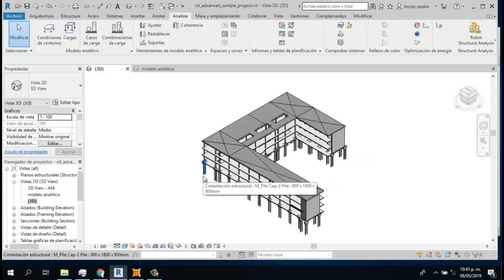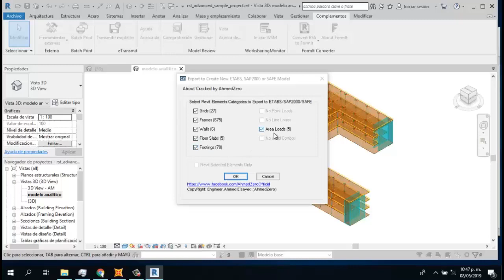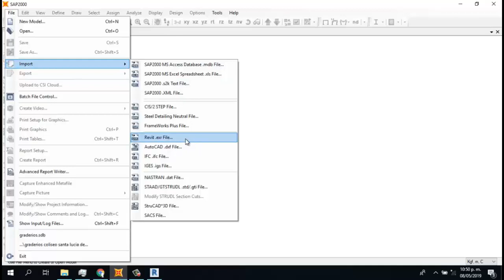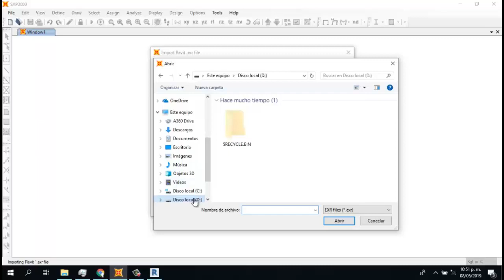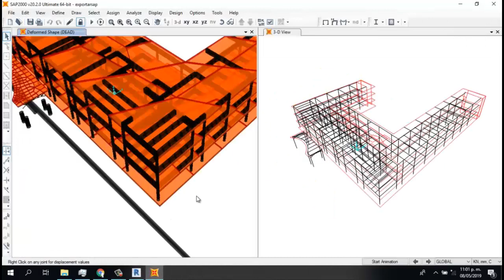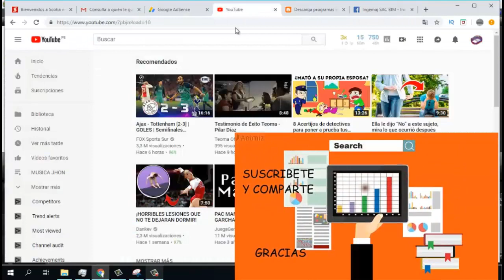como exportar de revit a sap2000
como exportar de revit a sap 2000 para realizar el analisis estructural dinamico y estatico el blog oficial es
encontraras contenido con respecto a a ingenieria civil y mas